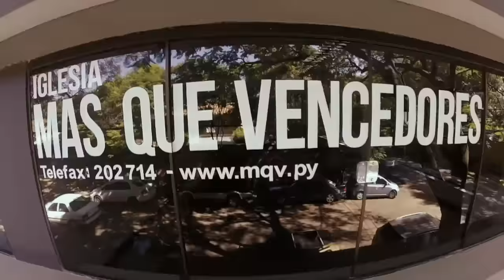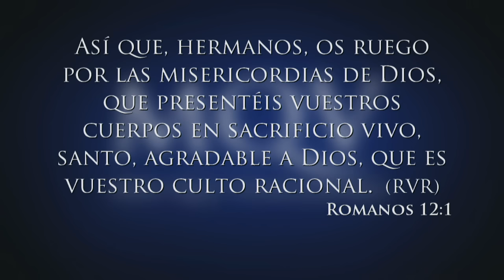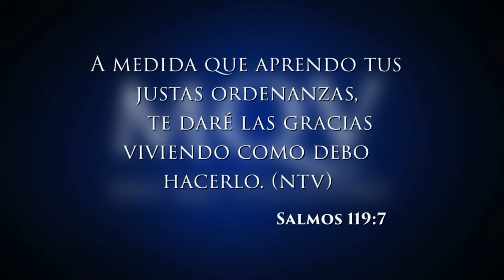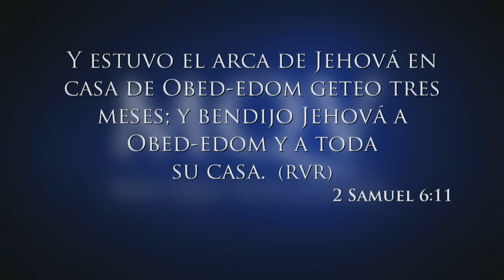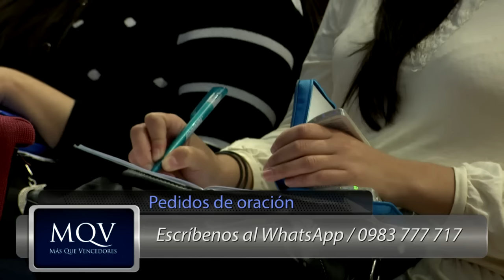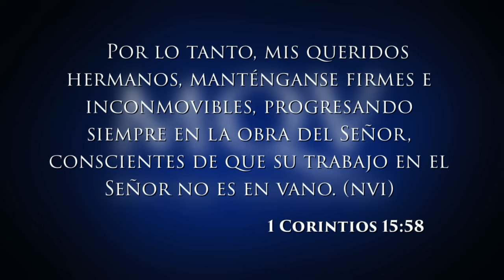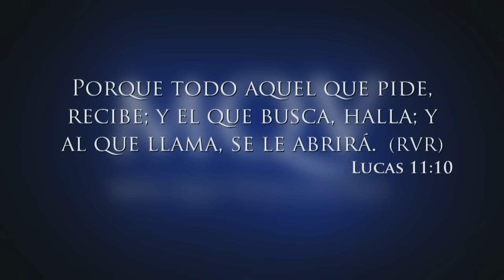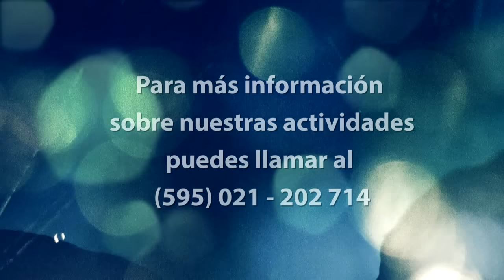TV068 Prédica del pastor Adolfo Agüero - Un año agradable a Dios